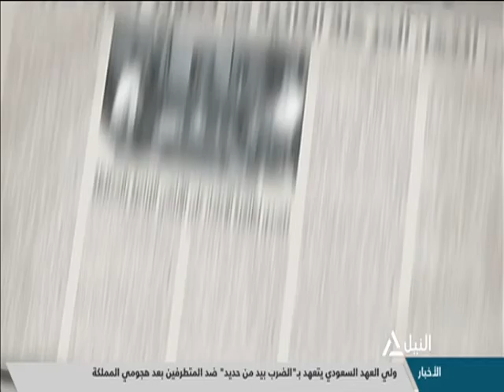صحافة الغد 12-11-2020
قراءة فى أهم العناوين الصادرة بصحافة الغد